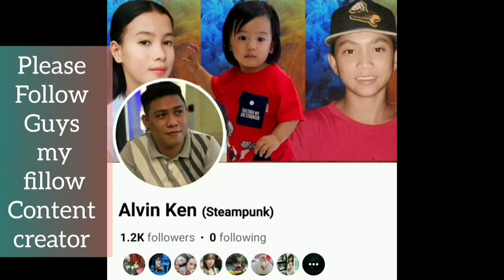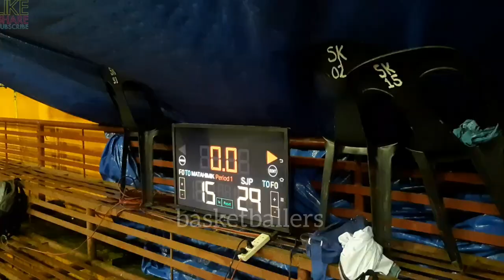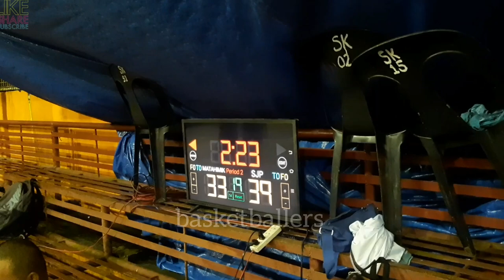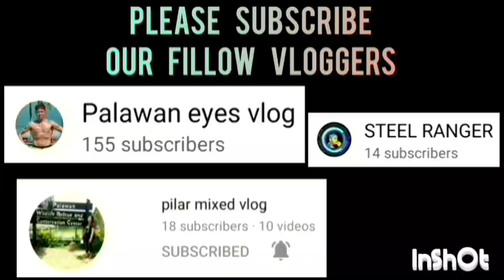SJP VS MATAHIMIK GAME HIGHLIGHTS | OCTOBER 02,2023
SJP VS MATAHIMIK GAME HIGHLIGHTS | OPEN LEAGUE BASKETBALL TOURNAMENT 2023 AT CENTRO COVERED COURT, BRGY. TINUIGIBAN,PPC | OCTOBER 02,2023